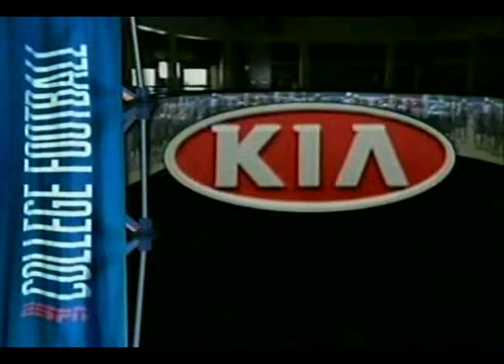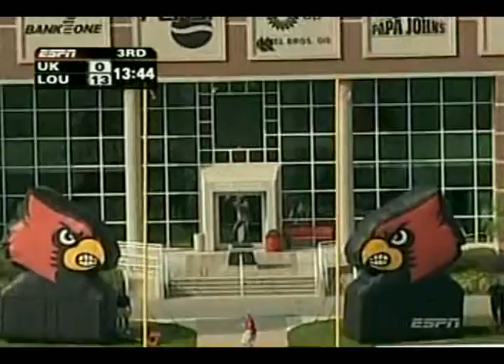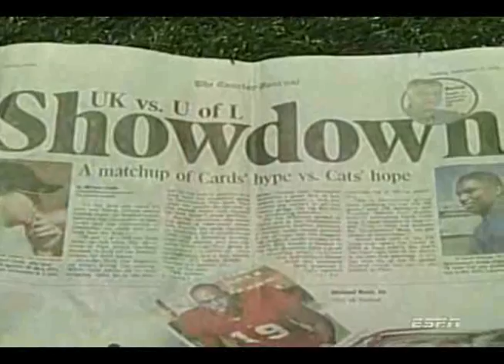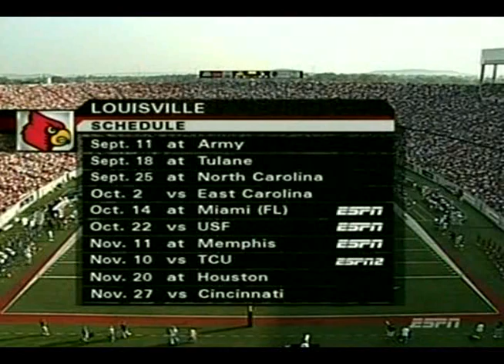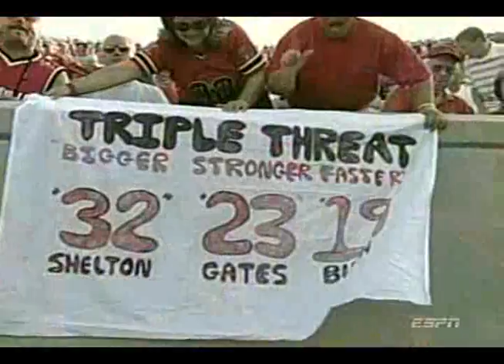Louisville vs Kentucky Football 2004 FULL GAME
Louisville - 28
Kentucky - 0